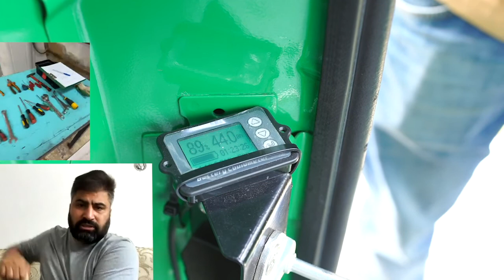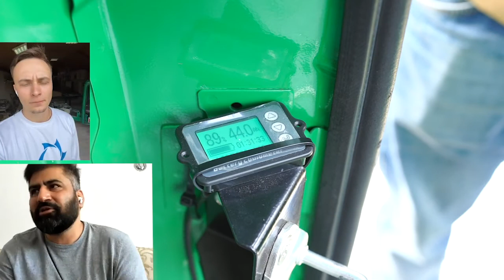Véhicule électrique avec moteurs Duyunov pour l'Inde: nouveaux développements et plans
Le projet de création et de réalisation de tuk-tuks électriques avec un moteur et une batterie solaires modernisés selon la technologie ""Slavianka"" se développe activement. Son stade actuel et ses perspectives ont été discutés par Fedor Konstantinov, chef du service de gestion de projet de SOLARGROUP, et Birdi Gulshan Kumar, partenaire national de la société en Inde.

 Rappelons que l'équipe d'Andrey Lobov, partenaire du projet des ""Moteurs Duyunov"", a installé sur le tuk-tuk Bajaj Maxima un kit avec un moteur avec des bobinages combinés DA-90S, ainsi qu'un panneau solaire. Tuk-tuk s'est parfaitement montré dans les essais sur le terrain en Russie. Les partenaires de SOLARGROUP en Inde s'y sont intéressés. Bientôt, les premiers kits qui seront installés sur le tuk-tuks y seront expédiés.

 Comment se déroule la préparation de l'assemblage de tuk-tuk en Inde?
 Quelle surprise, à part le tuk-tuk, l'équipe de Lobov prépare-t-elle pour les partenaires indiens?
 Quelles sont les perspectives pour la production de véhicules électriques de petite taille avec des moteurs Duyunov en Asie et dans d'autres régions?
 Quels sont les plans pour développer ce secteur d'activité envisagés par le partenaire national Birdi Gulshan Kumar?

 Vous obtiendrez les réponses à ces questions en regardant la vidéo.